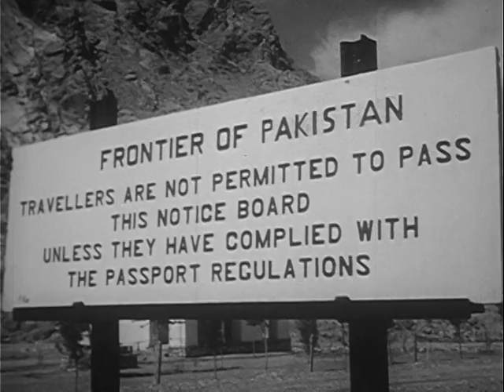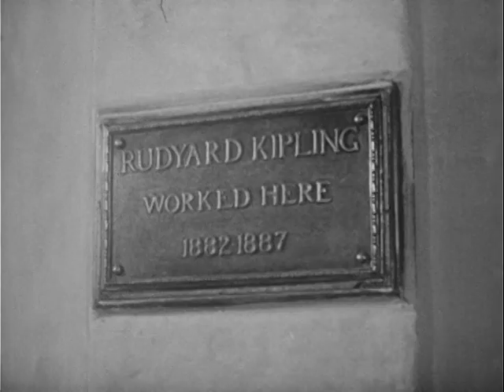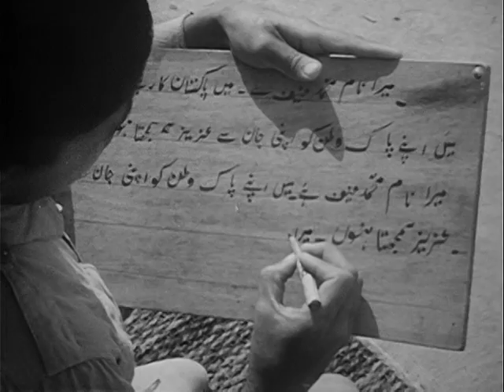Promise of Pakistan Geography, 1950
This video describes the history, culture, creation of Pakistan. from days before the birth of Christ to current affairs up to 1950. The positive things of Pakistan by 1950 was freedom of the press and Islamic Republic. The video also mentions about Pakistani Economy which is mostly agriculture at that time. Problems are with border protection, defense against India, and Kashmir. This video is in the Public Domain. The Master Copy can be found at the National Archives and Records Administration, Room 4000, 8601 Adelphi Road, Hyattsville, MD 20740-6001. The Archival Retrieval Catalog (ARC) number is: 641839.